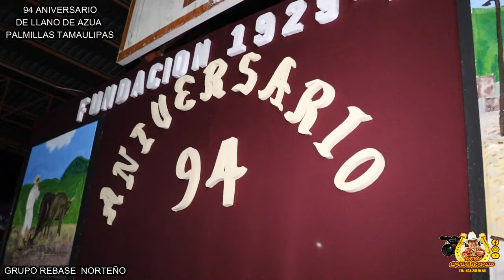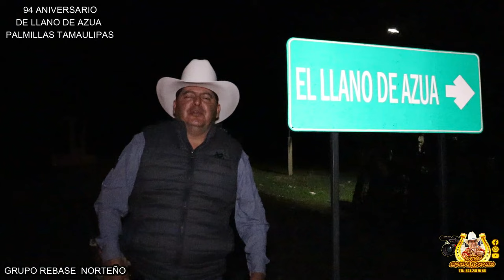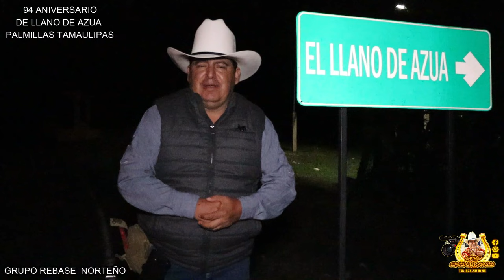4TA PARTE --94 ANIVERSARIO LLANO DE AZUA PALMILLAS TAMAULIPAS